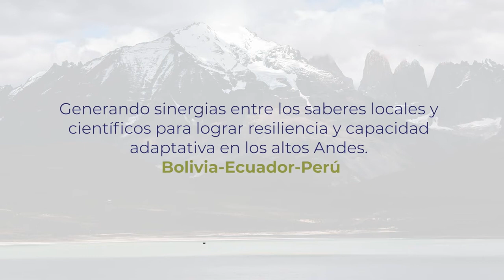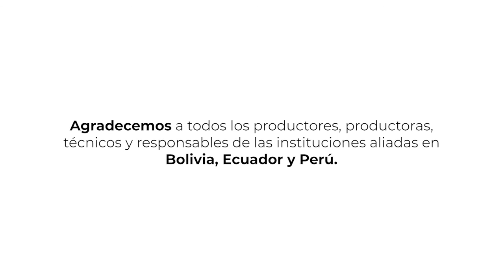Resultados Proyecto ILCYM (AECID-CIP-IICA)